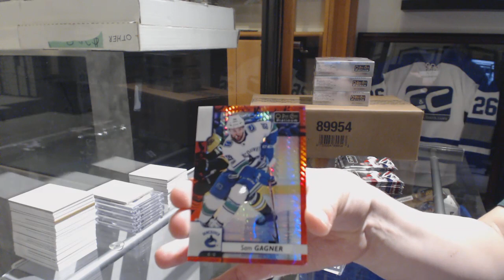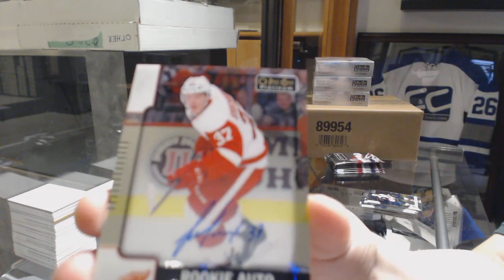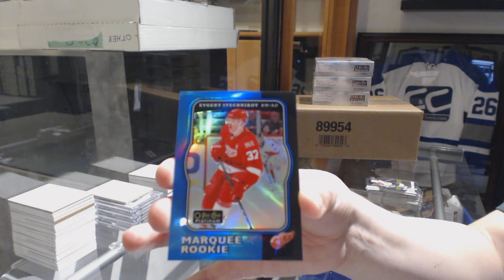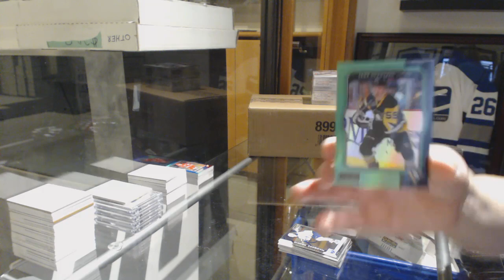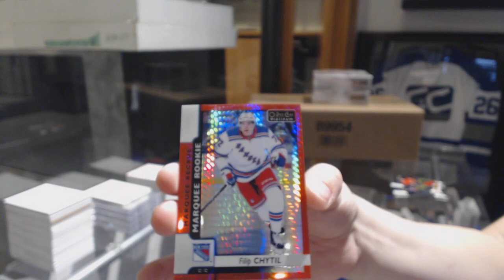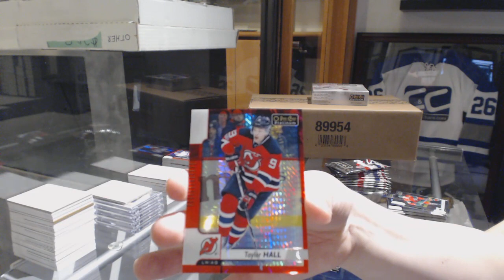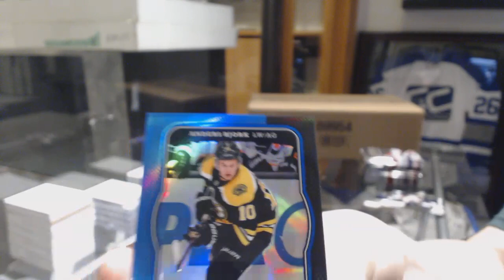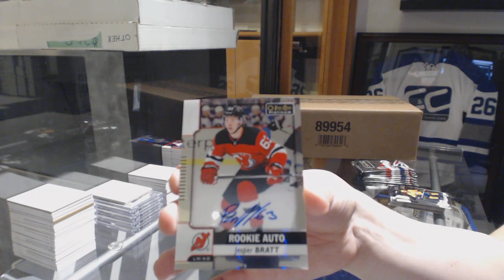17-18 Upper Deck OPC Platinum Hockey 4 Box Break - C&C #9039